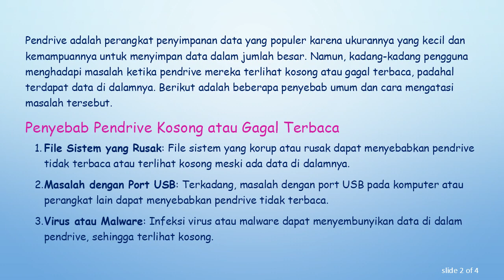Mengatasi Masalah Pendrive Kosong yang Gagal Terbaca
Pelajari penyebab pendrive kosong yang gagal terbaca dan bagaimana cara mengatasi masalah ini dengan langkah-langkah yang praktis dan mudah.
Pendrive adalah perangkat penyimpanan data yang populer karena ukurannya yang kecil dan kemampuannya untuk menyimpan data dalam jumlah besar. Namun, kadang-kadang pengguna menghadapi masalah ketika pendrive mereka terlihat kosong atau gagal terbaca, padahal terdapat data di dalamnya. Berikut adalah beberapa penyebab umum dan cara mengatasi masalah tersebut.

Penyebab Pendrive Kosong atau Gagal Terbaca

File Sistem yang Rusak: File sistem yang korup atau rusak dapat menyebabkan pendrive tidak terbaca atau terlihat kosong meski ada data di dalamnya.

Masalah dengan Port USB: Terkadang, masalah dengan port USB pada komputer atau perangkat lain dapat menyebabkan pendrive tidak terbaca.

Virus atau Malware: Infeksi virus atau malware dapat menyembunyikan data di dalam pendrive, sehingga terlihat kosong.

Fisik Kerusakan: Kerusakan fisik pada pendrive dapat mengakibatkan data tidak terbaca atau pendrive tidak berfungsi dengan baik.

Cara Mengatasi Masalah Pendrive Kosong atau Gagal Terbaca

Periksa Port USB: Pastikan port USB pada perangkat Anda berfungsi dengan baik. Coba gunakan port USB yang berbeda.

Scan Virus atau Malware: Gunakan perangkat lunak antivirus untuk memindai pendrive dari potensi infeksi virus atau malware.

Coba pada Perangkat Lain: Sambungkan pendrive ke perangkat lain untuk melihat apakah masalah terletak pada perangkat tertentu.

Format Pendrive: Jika pendrive masih terlihat kosong setelah mencoba langkah-langkah di atas, Anda mungkin perlu memformat pendrive. Pastikan Anda telah mencadangkan data yang penting sebelum melakukan format.

Perbaiki File Sistem: Anda dapat menggunakan alat perbaikan file sistem seperti chkdsk di Windows untuk memeriksa dan memperbaiki kesalahan pada pendrive.

Jika semua upaya di atas tidak berhasil, pertimbangkan untuk membawa pendrive ke profesional atau pusat layanan untuk pemeriksaan lebih lanjut.

Semoga langkah-langkah di atas membantu Anda mengatasi masalah pendrive kosong atau gagal terbaca. Selalu pastikan untuk mencadangkan data penting secara berkala untuk mencegah kehilangan data yang tidak diinginkan.